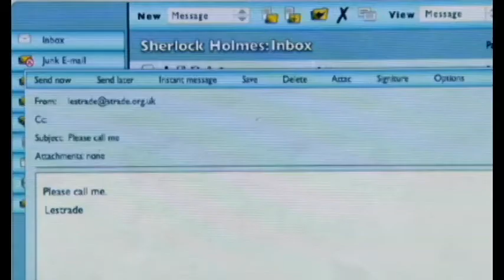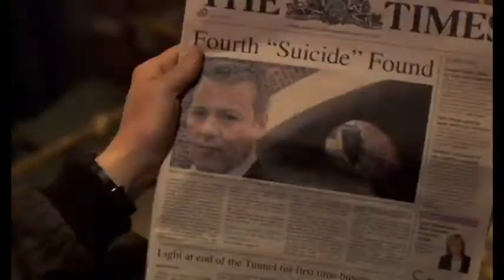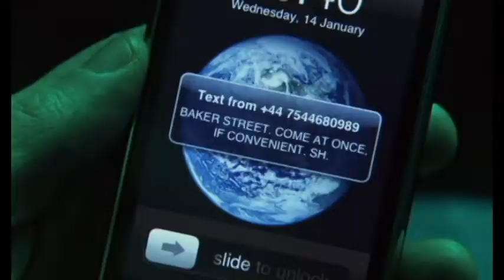Sherlock Instrumental.avi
Just testing new hardware so this is basically some randomly cut scenes from BBC Sherlock's pilot (A Study In Pink) set to whatever music I could find on my comp. Can't be bothered to randomize the clips and put in special effects at the moment.